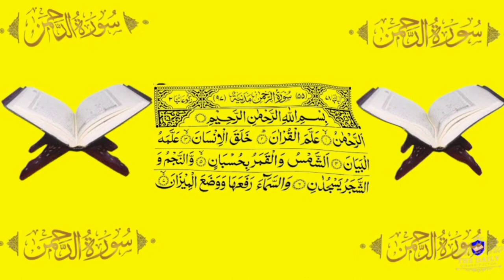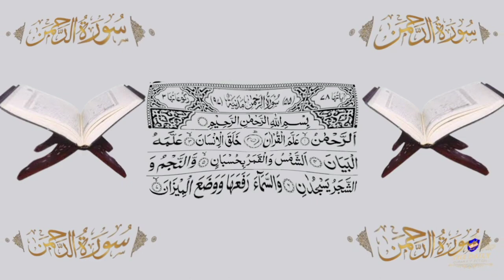Surah Rahman | سورة الرحمن | Best heart touching recitation of Surah Ar Rahman | Surah 55 | 64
Surah Rahman
سورة الرحمن
Best heart touching recitation of Surah Ar Rahman
Surah 55
64
Quran Pak
Quran Pak Ki Tilawat
Quran Pak Surah 55

surah Rahman
surah Rahman full pdf
surah Rahman read
surah Rahman in which para